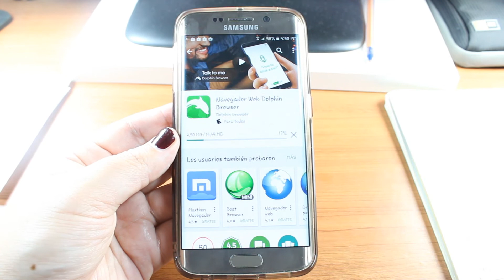Dolphin Browser instalar en Samsung Galaxy S6 Edge